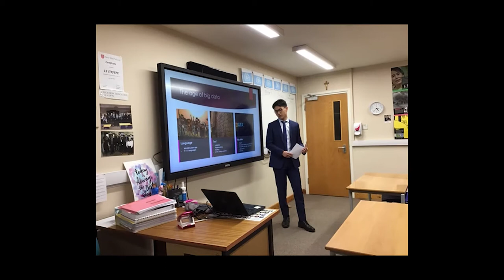Welcome to Business at New Hall School